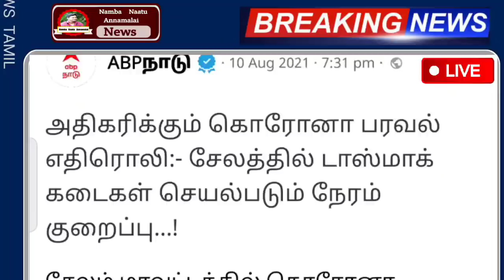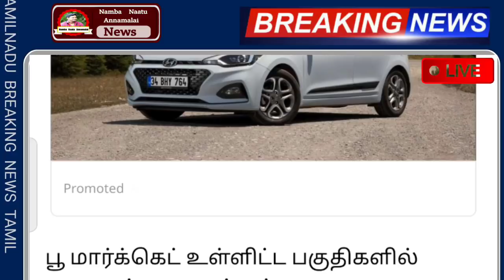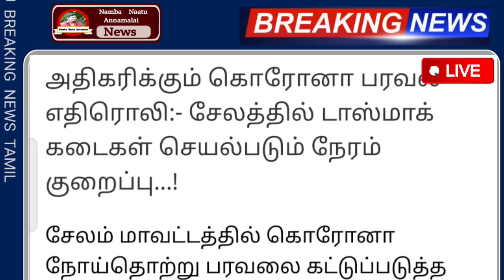டாஸ்மாக் கடைகள் நாளை முதல் இந்த நேரம் மட்டும் திறக்க அனுமதி மாவட்ட ஆட்சியர் அறிவிப்பு | Tasmac